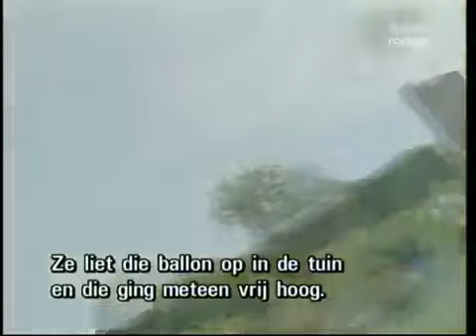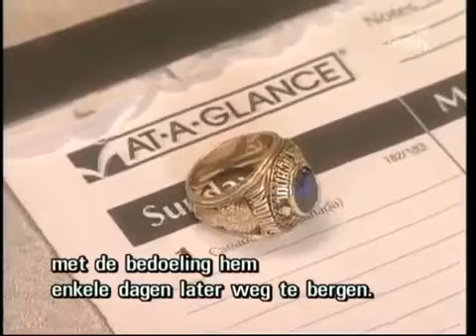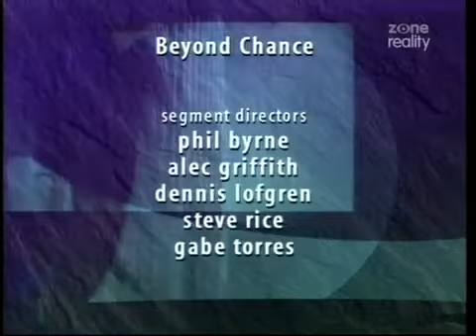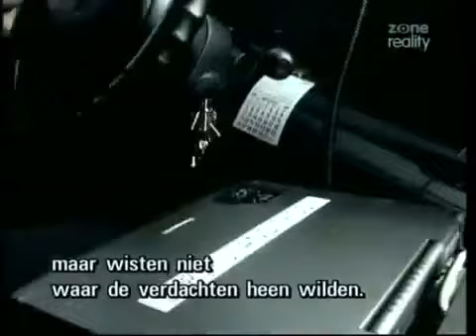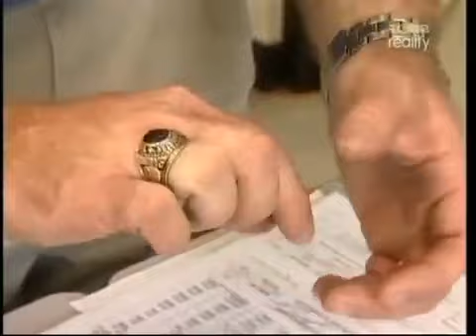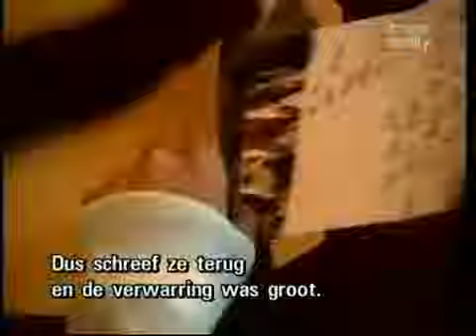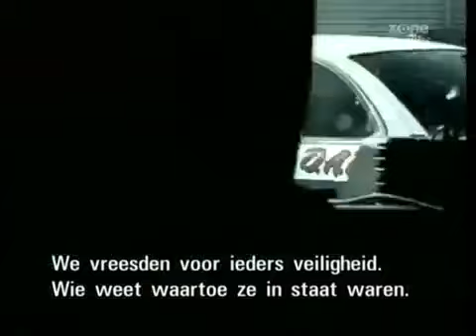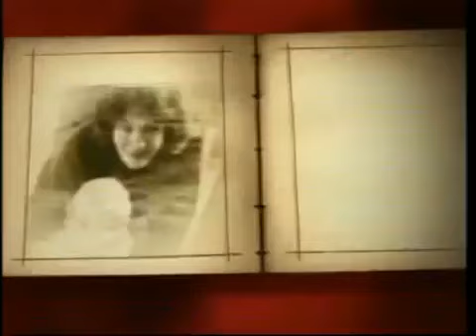Carl Edon's Past Life - Beyond Chance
Cases of strange coincidences or destiny from the series Beyond Chance on Zone Reality. Laura Buxton, Laura Buxton is an example of strange real-life coincidences. Case from Beyond.

Cases of strange coincidences or destiny from the series Beyond Chance on Zone Reality. Cases of strange coincidences or destiny from the series Beyond Chance on Zone Reality. Laura Buxton,.

Carl Edon's Past Life - Beyond Chance, on Zone Reality. This British Case of the Reincarnation Type was investigated by the late Ian Stevenson MD of the University of Virginia. It is included.

What a Mother Knows - Two Premonitions and a Miraculous Cure - Beyond Chance, on Zone Reality.

Psychic Trackdown of a Child - Beyond Chance, on Zone Reality. Remarkable case of